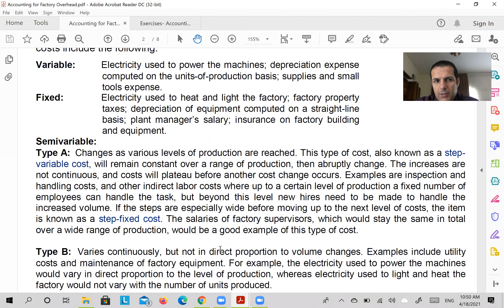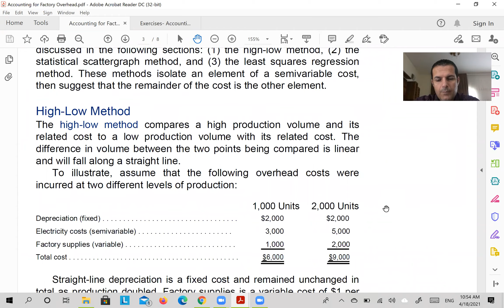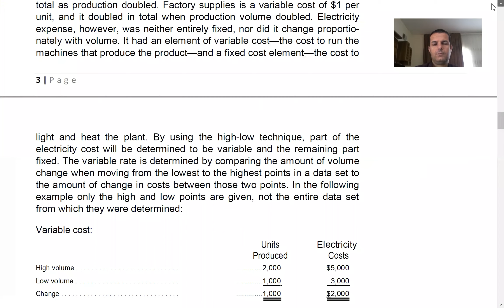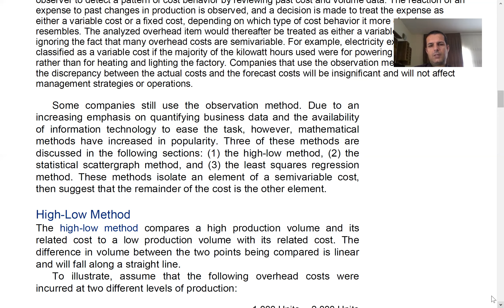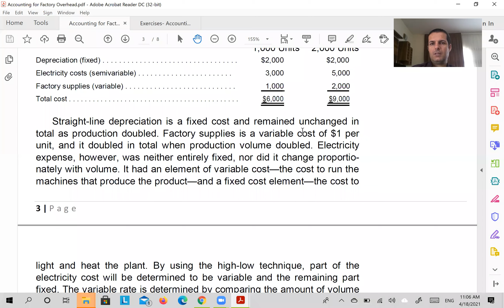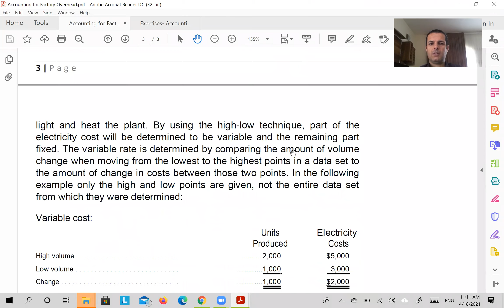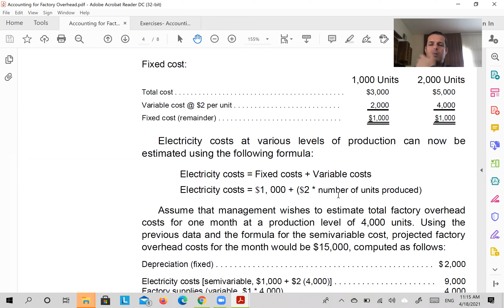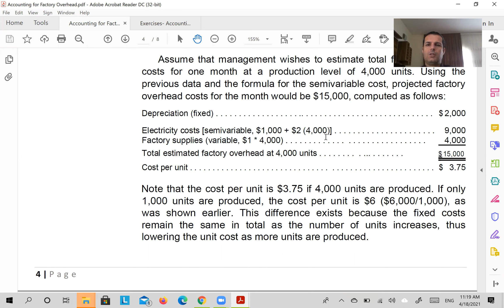Accounting for Factory Overhead 2/ Cost Accounting